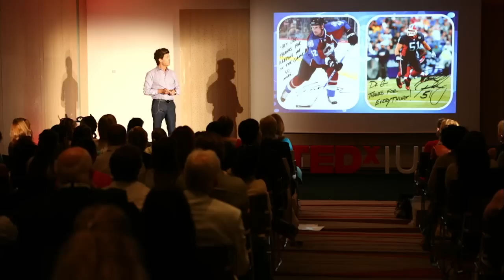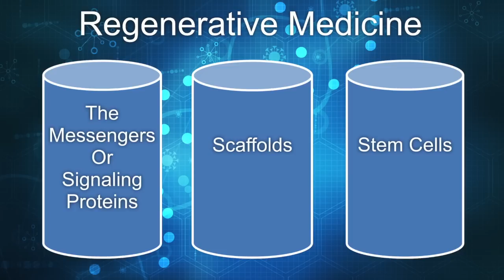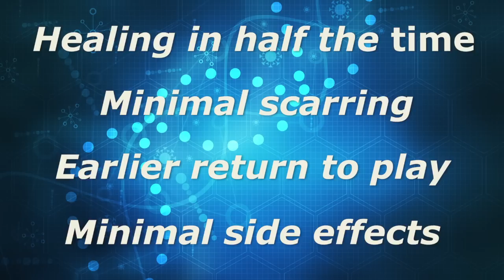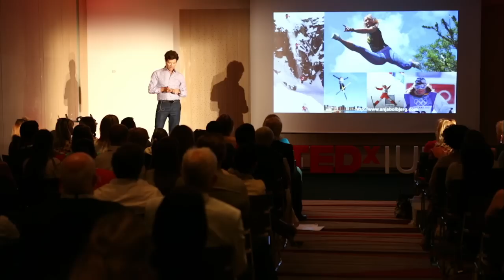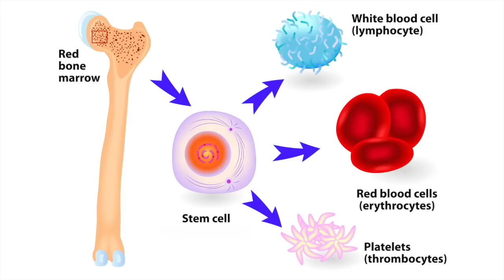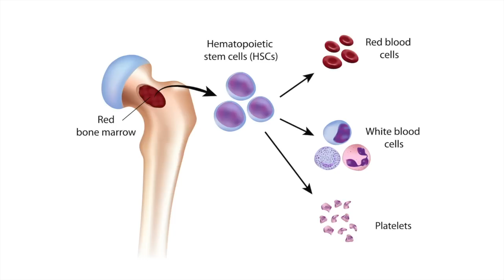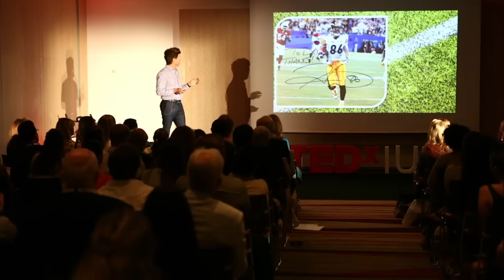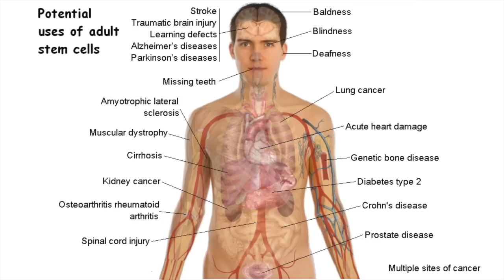Get your body to heal itself | Anthony Galea | TEDxIUM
This talk was given at a local TEDx event, produced independently of the TED Conferences. Using the basic principles in regenerative medicine , scaffolds, stem cells and growth factors, in this TEDxIUM talk, Dr Galea shows how our bodies can be used to produce its own medication in healing common sport medicine related injuries.

Dr. Anthony Galea is a renowned sports medicine doctor. He is the Founder and Medical Director of the Institute of Sports Medicine Health & Wellness Center, an internationally recognized sports medicine clinic in Toronto. He has lectured at the University of Toronto and internationally. Dr. Galea has been a sports medicine doctor at the Olympics, team physician for the Toronto Argonauts and a sports medicine doctor and consultant for numerous high profile athletes such as Tie Domi, Jamal Lewis, Alex Rodriguez and Tiger Woods. He is listed as being among the top 2% of sports physicians in the world.